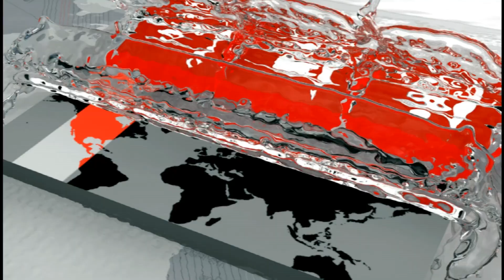করদাতা ক্যাটাগরিতে পুরস্কার পেলো সিটি গ্রুপ | City Group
করের হার কমিয়ে পরিমাণ ঠিক রাখার পরিকল্পনা বাস্তবায়ন করা হবে বলে জানিয়েছেন অর্থমন্ত্রী আ হ ম মুস্তফা কামাল। গতকাল রাজধানীর একটি হোটেলে সেরা করদাতাদের ট্যাক্স কার্ড ও সম্মাননা দিয়ে তিনি একথা বলেন। অনুষ্ঠানে ১৪১ ব্যক্তি ও প্রতিষ্ঠানকে বিভিন্ন ক্যাটাগরিতে সেরা করদাতা পুরস্কার দেয়া হয়। সিটি করপোরেশনে সর্বোচ্চ করদাতা ক্যাটাগরিতে পুরস্কার পায় সিটি গ্রুপ।